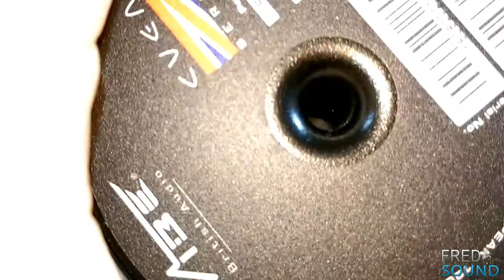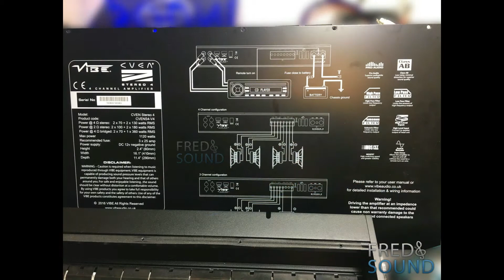VIBE CVEN 62C vs VIBE CVEN S4 (INT)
Song Name: "FRED & SOUND Official MIX"
want to buy it ?.